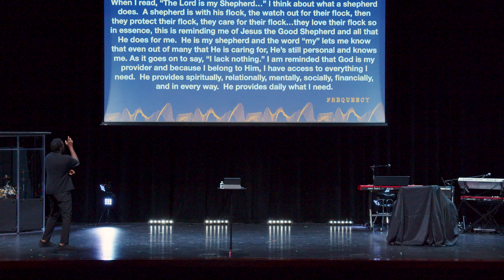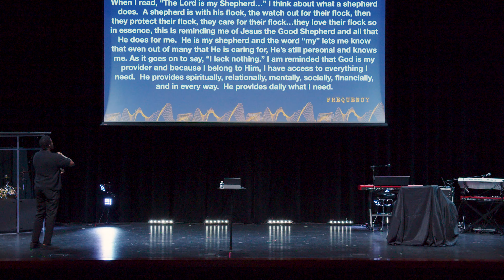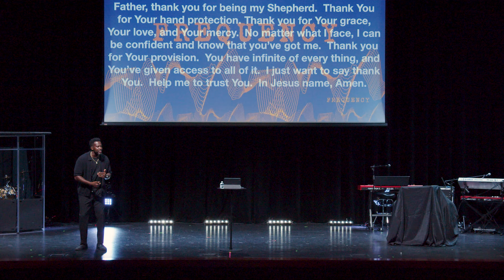Did You Hear What I Just Said? | Pastor Michael Hamilton